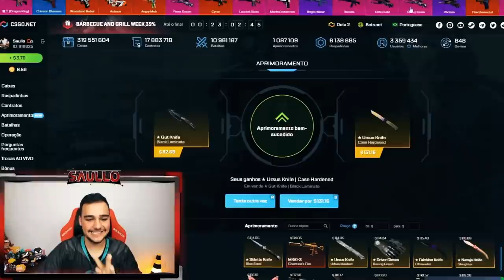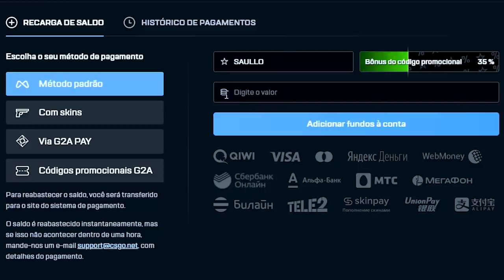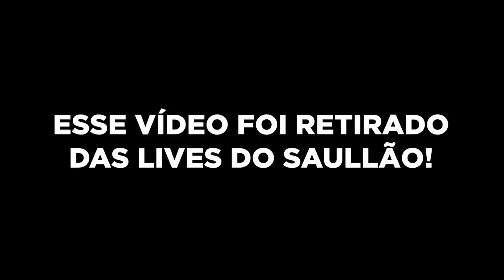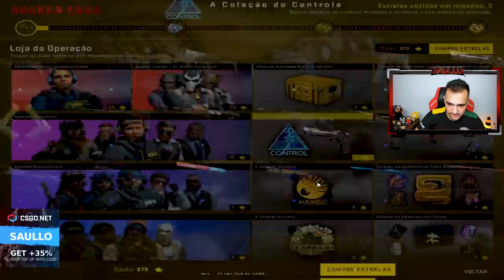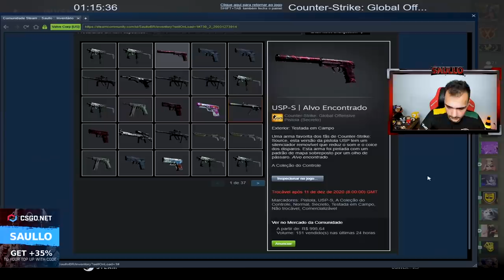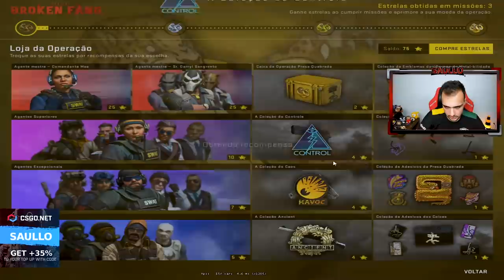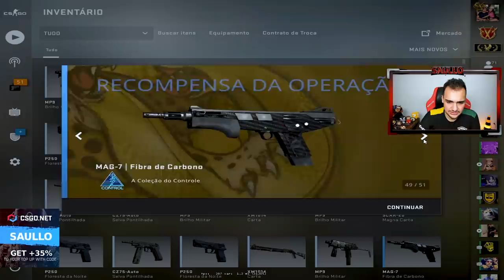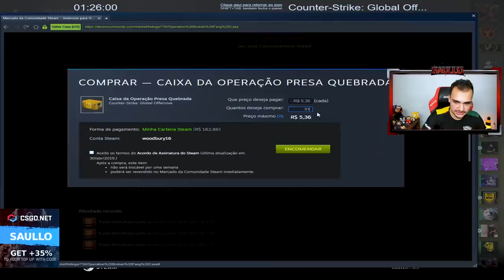UPEI 400 ESTRELAS para ganhar a AWP FADE e tive uma SURPRESA no CSGO!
Comprei estrelas no CSGO para ganhar a AWP FADE!